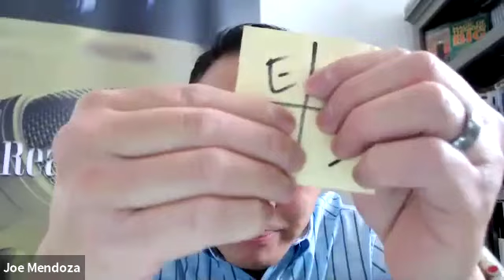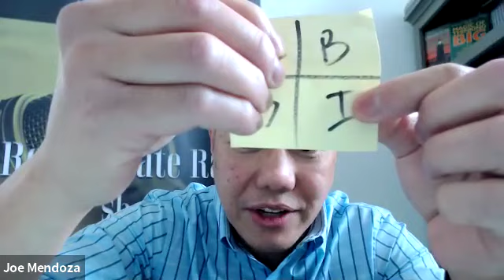21+ Years In Real Estate | Joe Mendoza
Joe Mendoza has been involved in real estate for over 21 years. He has been a Real Estate Broker, Investor, Consultant, Mentor, Managing Partner, Acquisitions Manager, and a Worldwide Coach. Mr. Mendoza has a long track record of success. While at Prudential California Realty, he ranked as high as the Top 1% in the nation and was number 7 in all of San Diego County.

As far as his experience in investment and development, Joe has participated in several different projects including a 10 unit condo conversion in El Cajon, CA; a raw land development in Spring Valley, CA; and many other rehabilitation projects, “fix and flips”, and demolitions.

DealMachine is a Real Estate Investing Software that provides a Driving For Dollars Function to build an organic list of leads with a team of drivers, List Builder that allows you to stay in sync with sellers’ situations on a weekly basis, and SMS Marketing, the fastest way to reach leads.

Timecodes:

0:00 - Intro
1:26 - Joe's Journey
5:41 - How did you find mentors and what roll did they play in your life?
9:52 - How did you make the transition from agent to investor?
14:10 - How did you notice the shift in the market and where it's headed?
19:00 - What should more advanced investors be taking precaution on?
21:37 - Any advice for new investors?
24:06 - The importance of having multiple exit strategies?
26:53 - Outro